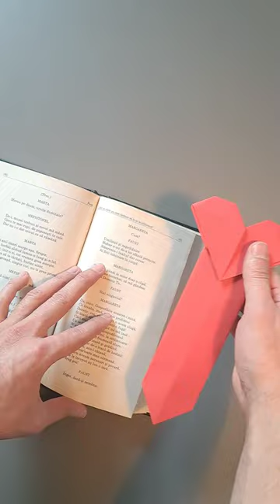How to use a Paper HEART Bookmark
Looking for a cute and practical way to mark your place in your favorite book? Look no further than our heart-shaped bookmark! In this short video, we'll show you just how easy it is to use this adorable accessory, a paper heart bookmark. Simply clip it onto the page you're on, and voila! You'll never lose your place again. Plus, it adds a sweet touch to your reading experience.

Want to try it out for yourself? Get your own paper heart bookmark today and join the thousands of readers who love using it. And don't forget to tag us in your photos and videos so we can see how you're using yours!

I have a dedicated paper hearts paylist, if you are passionate of creating hearts, and you can visit here:

Video chapters:
00:00 How paper heart bookmark looks
00:10 The first way to use bookmark
00:20 The second way to use bookmark